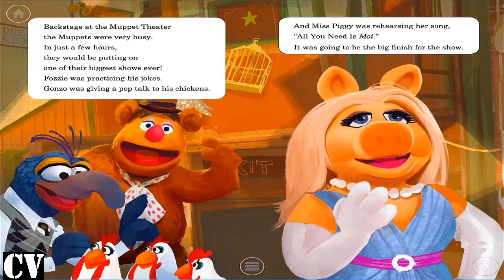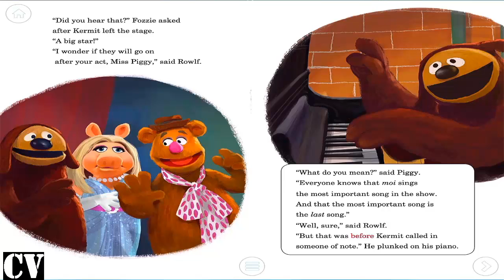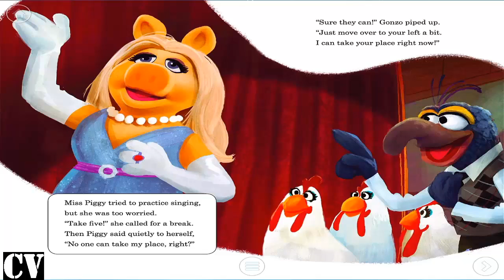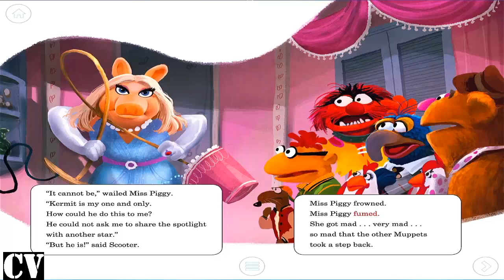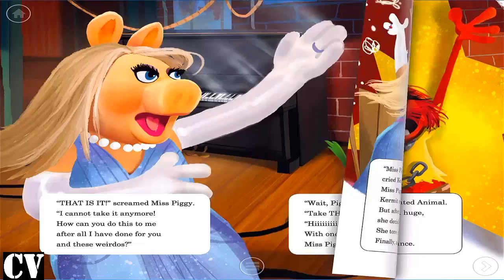The Muppets: Miss Piggy in the Spotlight Full Episodes 2018 | Cartoon Book Entertainment For Kids